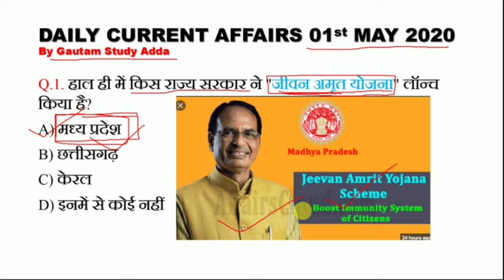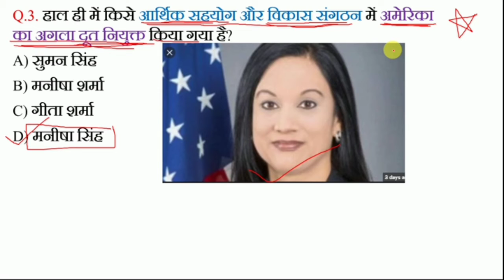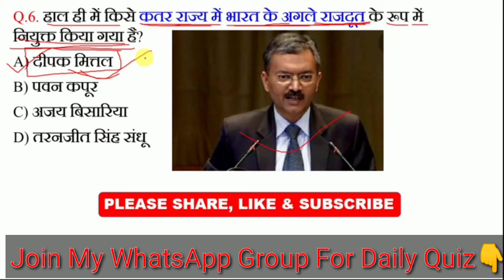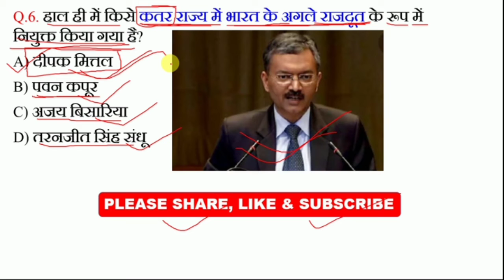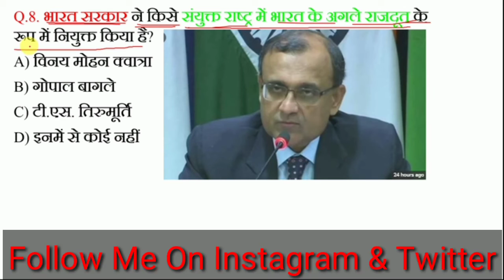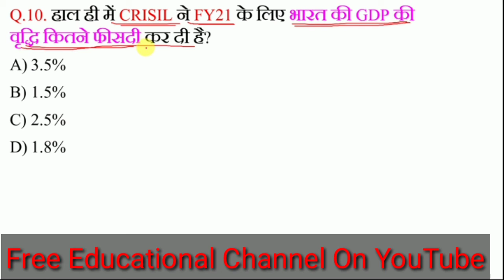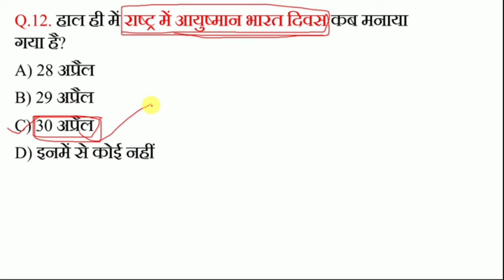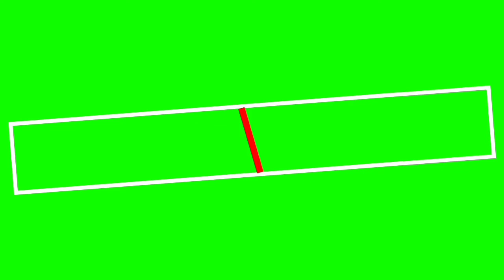01 May 2020 Current Affairs | Current Affairs In Hindi | Daily Current Affairs | By Gautam Kumar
01 May  2020 Current Affairs | Current Affairs In Hindi | Daily Current Affairs  | By Gautam Kumar
01 मई  2020 Current Affairs In Hindi & English / RRB NTPC & GROUP-D / BY GAUTAM KUMAR
01st May Daily Current Affairs
Current Affairs of 01st May 2020
12th and 10th Objective Questions are present in my channel
01st मई  2020 कर्रेंट अफेयर्स
01st मई  2020 कर्रेंट अफेयर्स हिंदी में
01st मई  2020 कर्रेंट अफेयर्स इंग्लिश में
daily current affairs of 01st May 2020
daily current affairs of 01st May  2020 in hindi
daily current affairs of 01st May 2020 in english
ExamsGuru